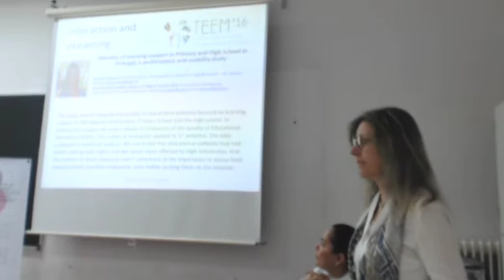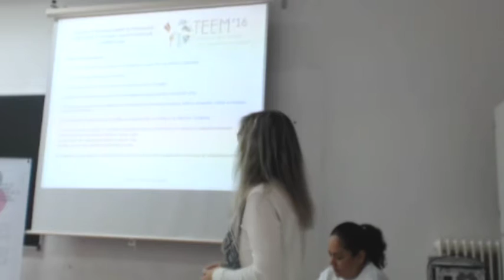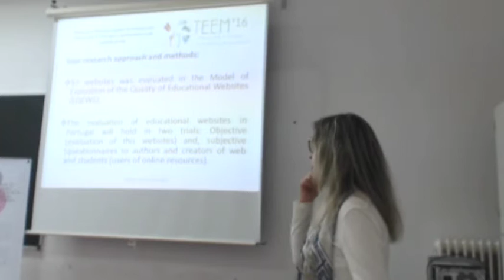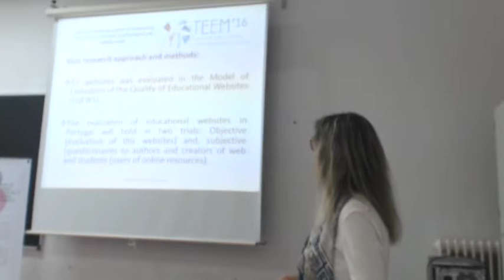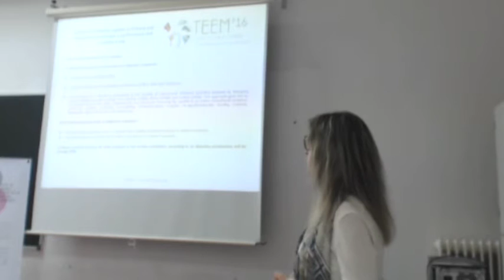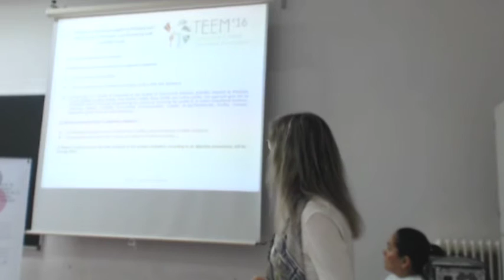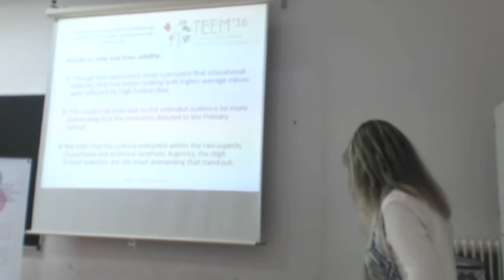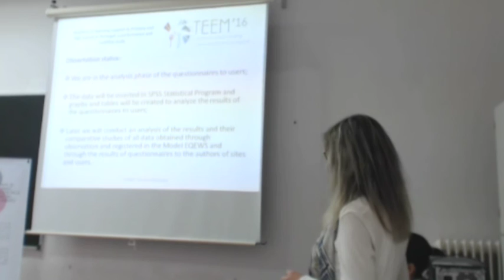Websites of learning support in Primary and High School in Portugal: a performance and usability...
Authors: Jose A. Cordón García, Gómez Díaz Raquel and Ana M. Santos